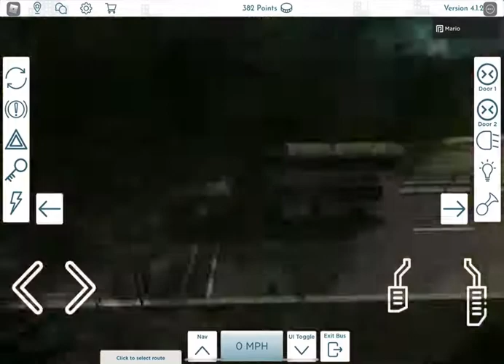Playing my favourite bus game on roblox